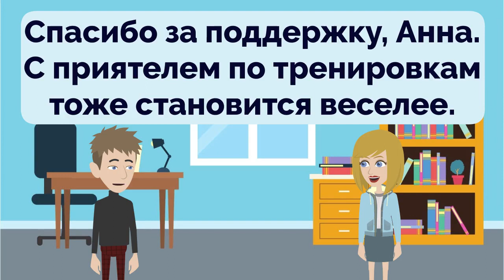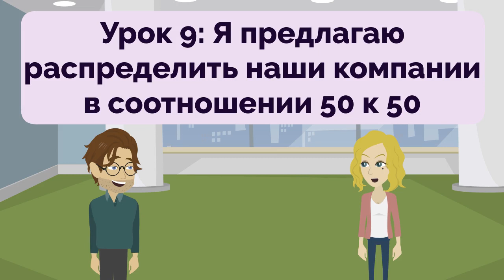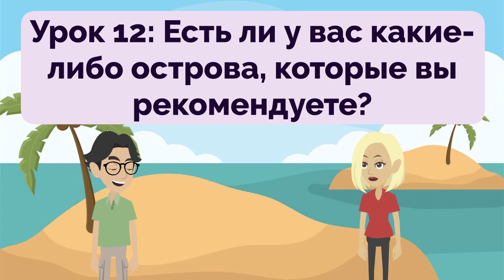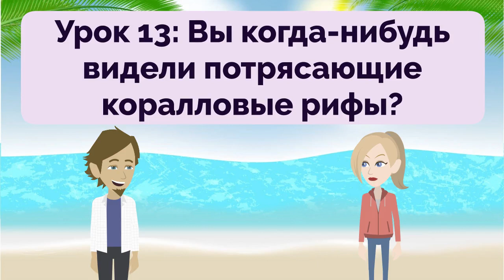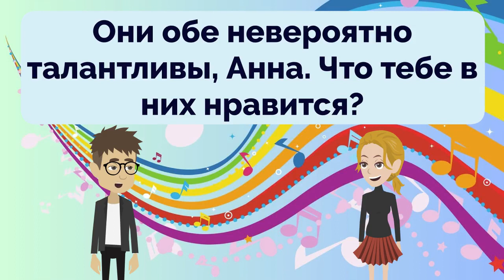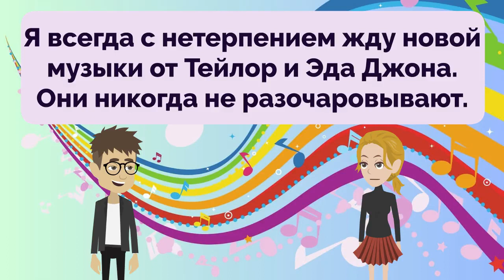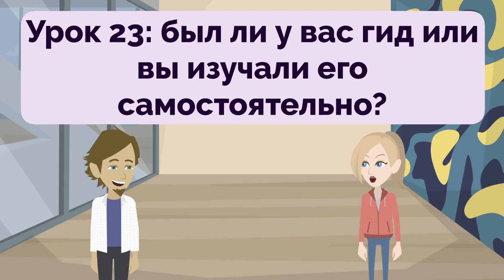Russia Practice Episode 35 - The Most Effective Way to Improve Listening and Speaking Skill